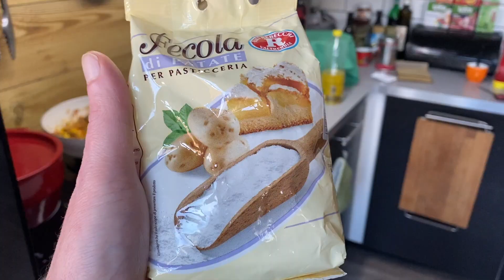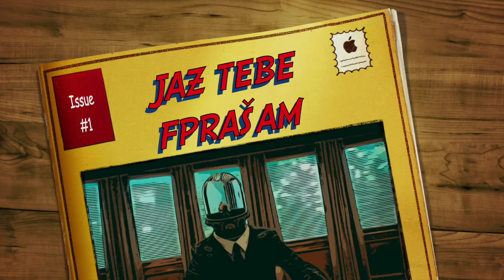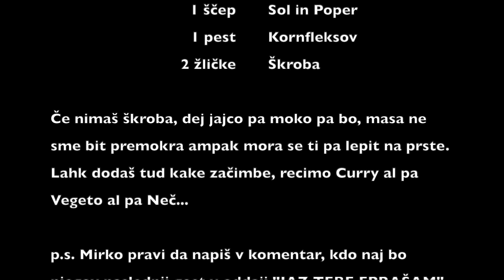061 - ČIKI BRIKI = Kurji Burger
Pokažem vam kk se nardi sočna hrustljava piščančja pleskavica za burger po starodavnem receptu. Mirko pa vam pokaže svojo novo oddajo JAS TEBE fPRAŠAM

0:00 start
0:38 recept
2:19 mirko show
3:02 zaključek